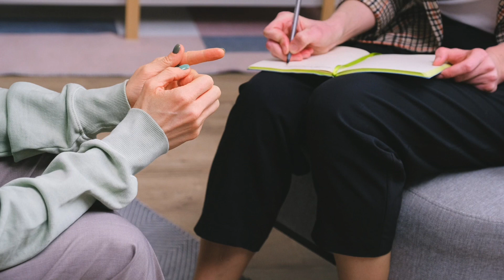Do This… Before Opening Up Your Own Private Practice in Mental Health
Hello! Welcome Back! This video will focus on My 7 Recommendations on What You Should Do Before Opening up Your Own Private Practice in Mental Health. Viewers interested in this video may feel a connection with owning their own private practice. If this is you, CONGRATULATIONS. I pray this video may be a confirmation towards the steps you may be already taking for this next career step.

This video is not intended to be used as Professional Advice/Counseling. Please consult with a professional if necessary.